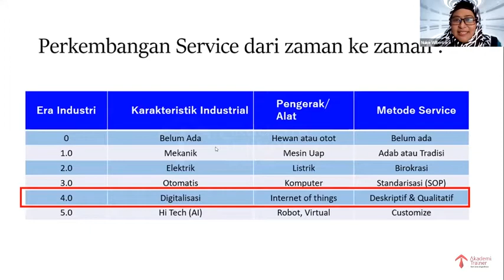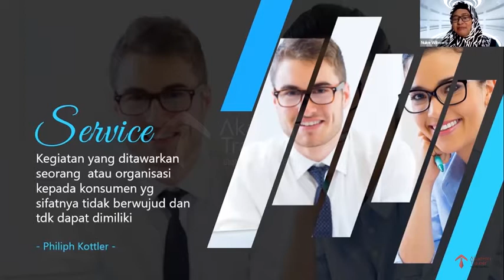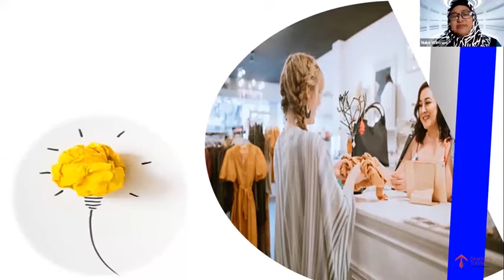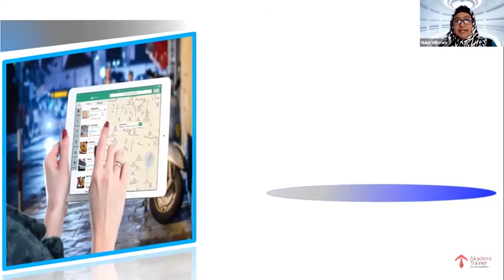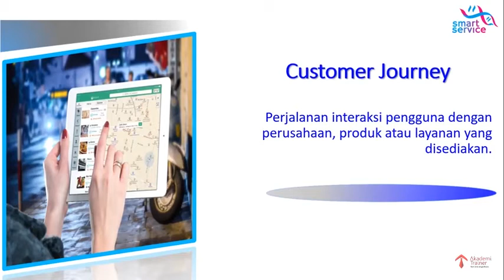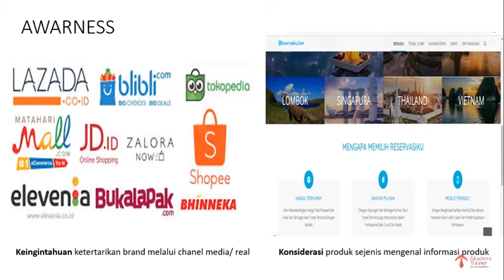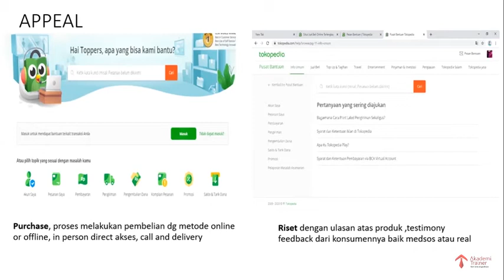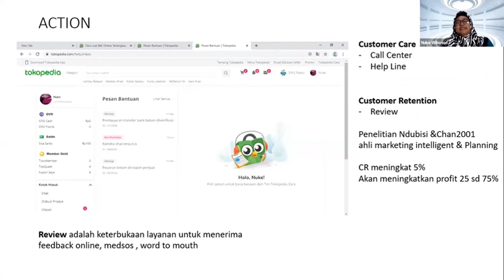Membuat Layanan Kreatif Dan Menyenangkan - Part 2